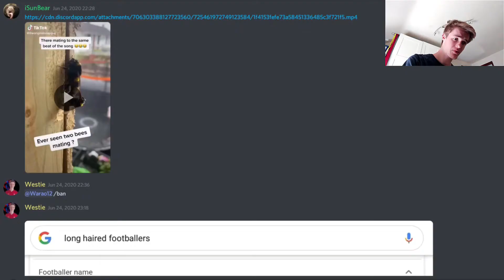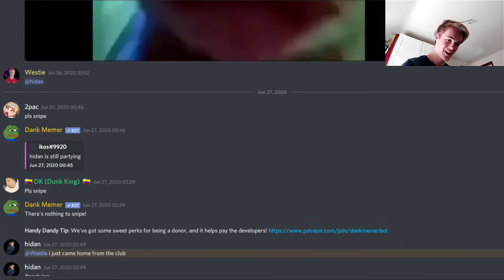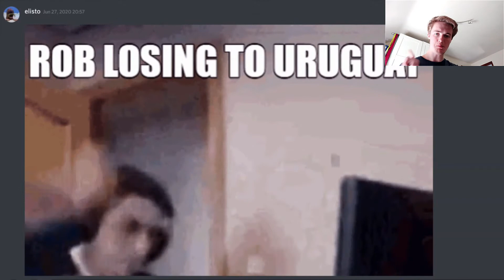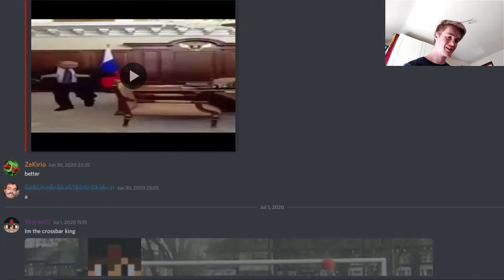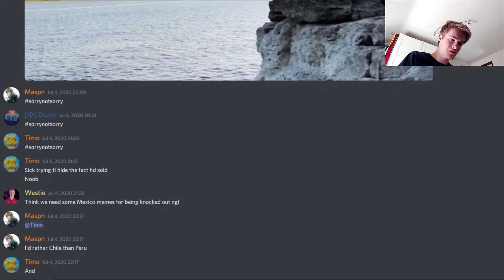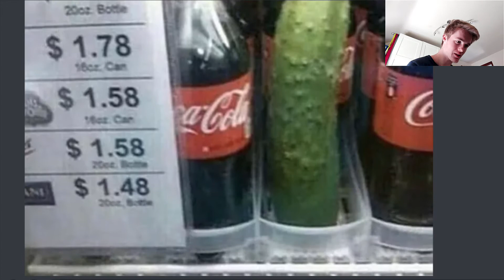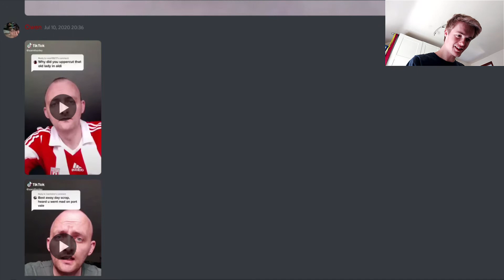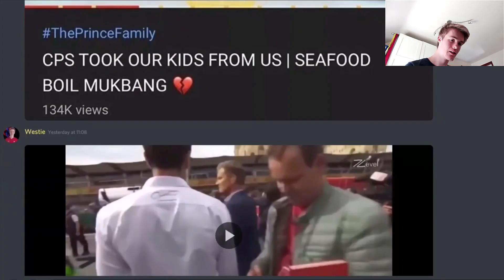MEME MONDAYS | FBC Edition V2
Meme Mondays, the greatest meme show on the internet has returned! This time though we're on YouTube, not Snapchat.